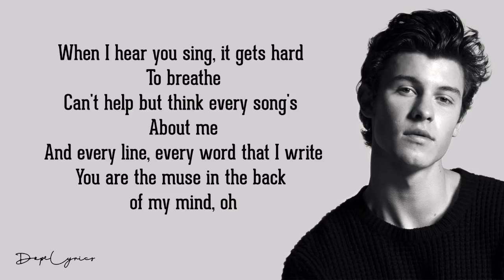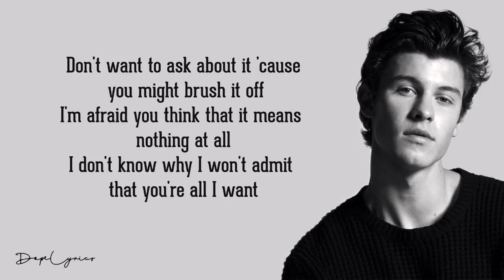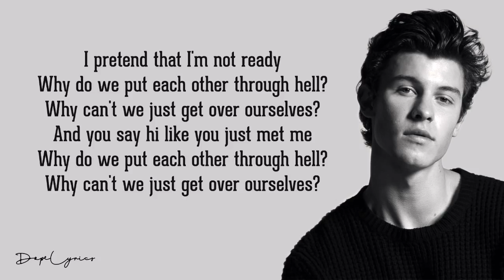Why - Shawn Mendes (Lyrics)